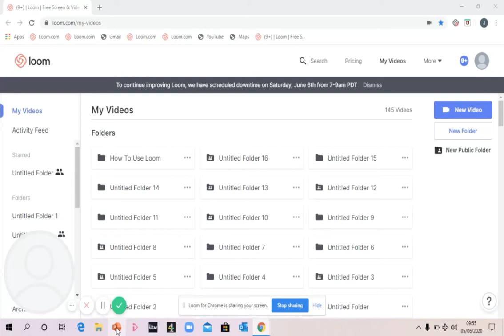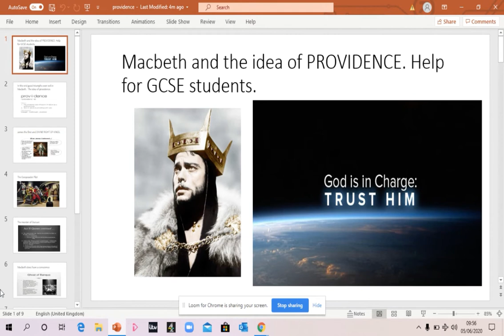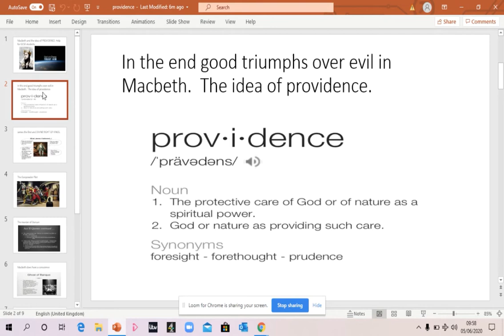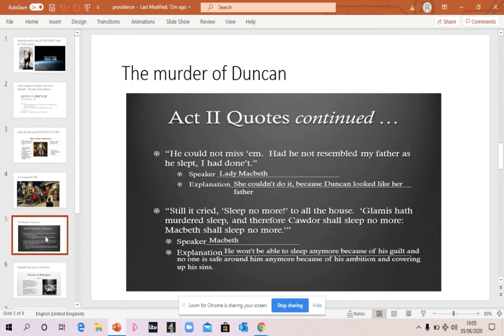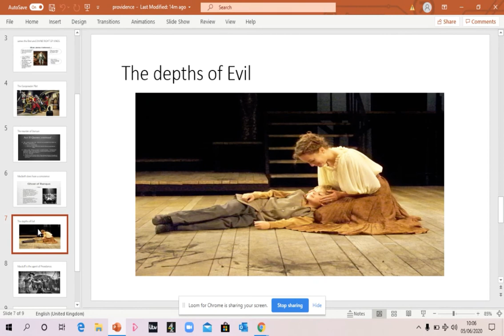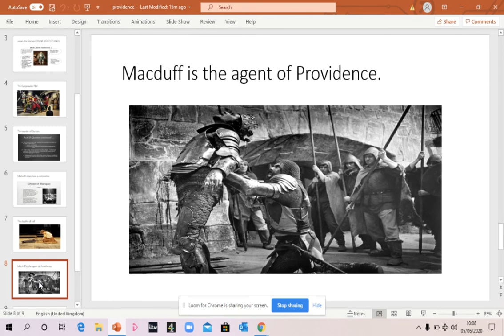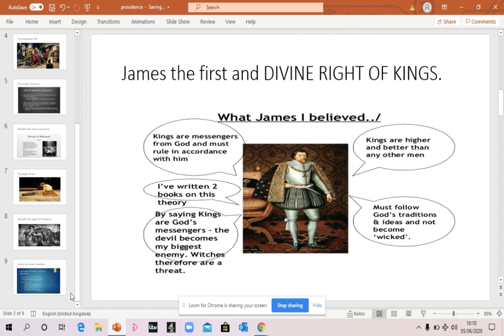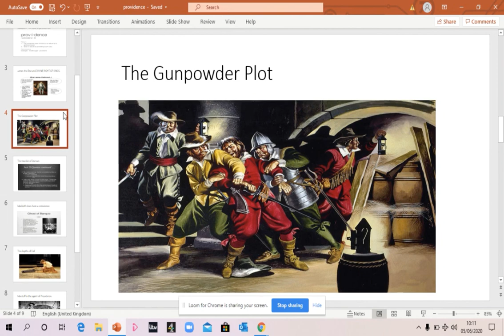Macbeth and the idea of Providence - a lecture with Mr Matthews